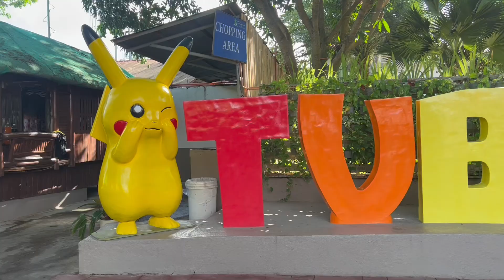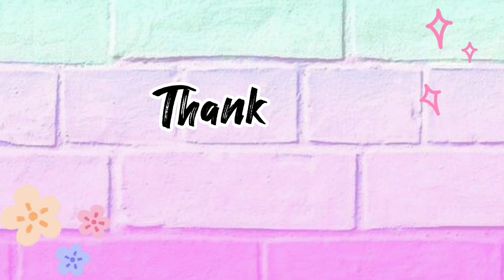SWIMMING WITH FAM IN TUBIGAN RESORT CAVITE | Zach Zia